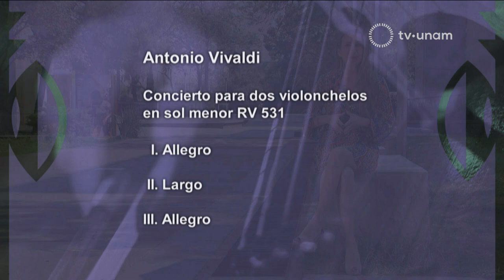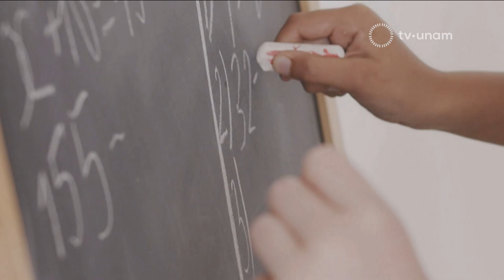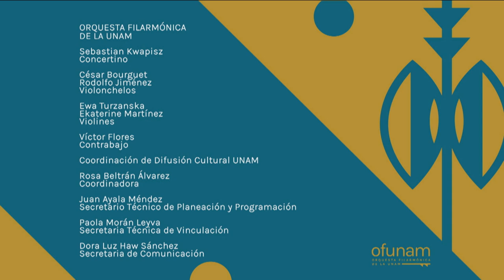OFUNAM. Segunda Temporada 2022 - Programa 3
Conductora: Julia Santibáñez

Solistas OFUNAM

Concertino:
Sebastian Kwapisz

Violoncellos:
César Bourguet y Rodolfo Jiménez

Violines:
Ewa Turzanska y Ekaterine Martínez

Contrabajo:
Víctor Flores

En este tercer concierto de la Orquesta Filarmónica de la UNAM escucharemos concierto para dos violonchelos en sol menor, RV 531, de Antonio Vivaldi, seguido de Johann Sebastian Bach, concierto para dos violines en re menor BWV 1043 y para cerrar este maravilloso concierto los solistas de la OFUNAM interpretarán el gran dúo concertante para violín y contrabajo de Giovanni Bottesini.